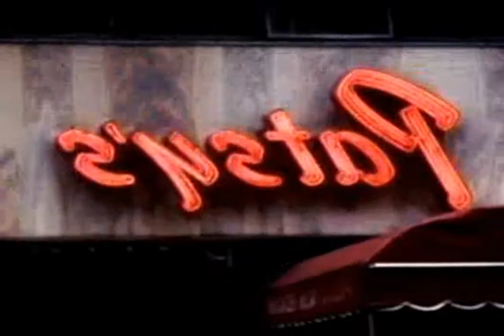the doors - the unknown soldier - stereo remix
source of the edit is the song from the 1969 album "waiting for the sun" (perception remaster)
edit for headphones, for a home stereo equipment experience, well, sort of... I hope...